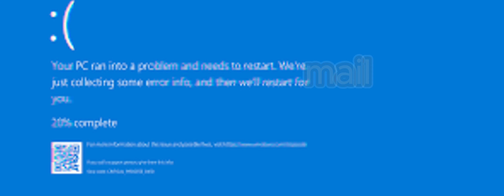Pretty good! | Wide world of web mix